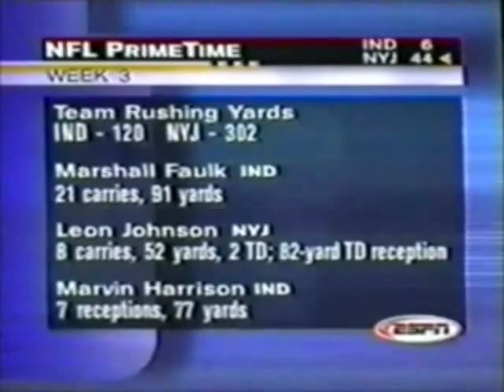Colts vs Jets 1998 Week 3